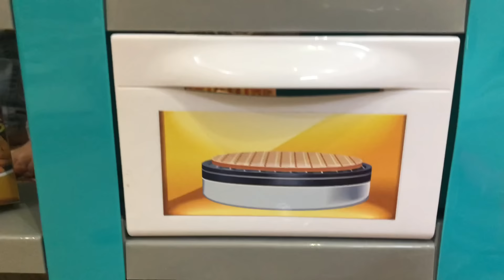حمودي فتح مطعم ويبيع وجبات شوفو وش صار😂😂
هلا بكم
معكم حمودي المشاكس 😍